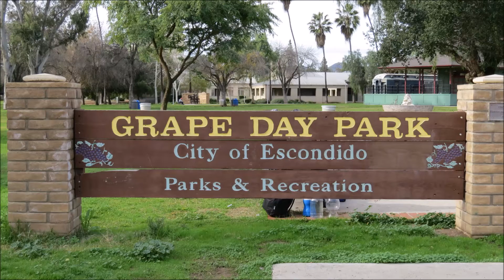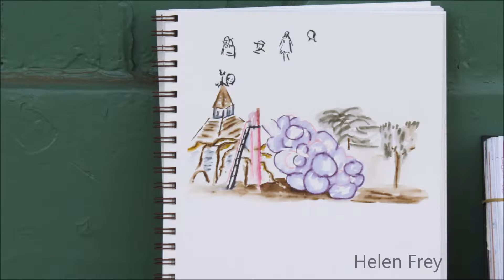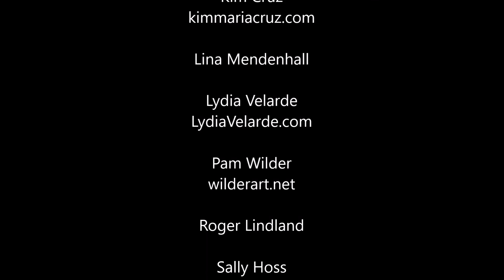Grape Day Park, Escondido - San Diego Urban Sketchers, Jan. 2017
10 Urban Sketchers at Grape Day Park for a 2-hour sketch event. All of the artists, their sketches, and a peek into the sketchbook of Ann Schwartzwald.